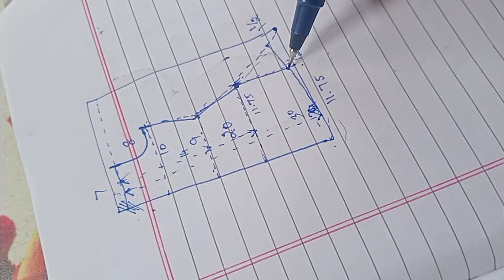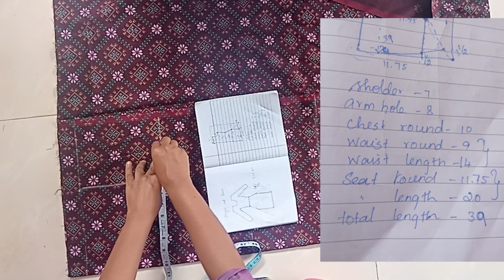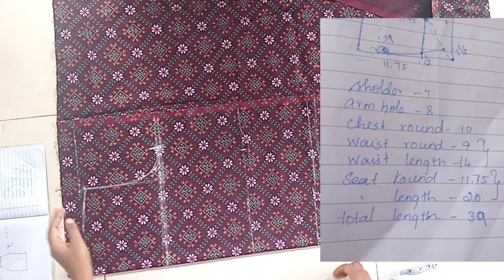Stright cut kurti cutting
Join whatsapp group for free brooch class
TailoringClass
BroochLove Join whatsapp group for free tailoring class

Straight Cut Kurti Cutting
Kurti Cutting Tutorial
DIY Kurti Cutting
Easy Kurti Cutting Guide
Step-by-Step Kurti Cutting
Indian Kurti Patterns
Kurti Cutting for Beginners Fashion Design Kurti